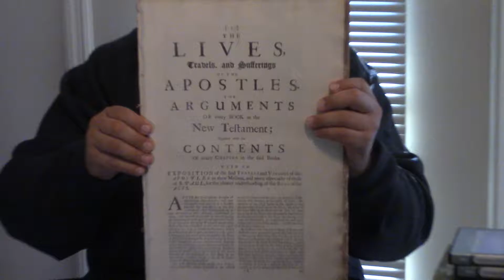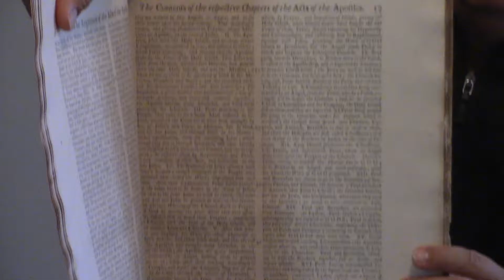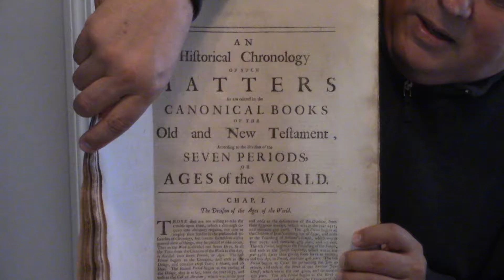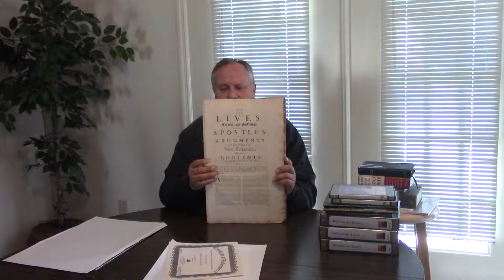Review l Royaumont Bible And Commentary By Nicholas Fontaine 1712